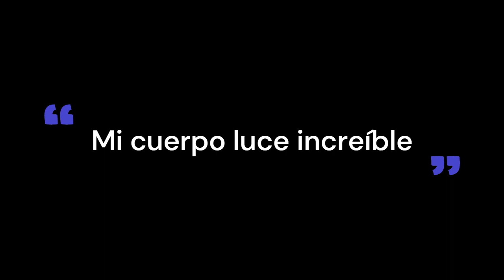ELIMINE EL VELLO CORPORAL NO DESEADO. Sonidos binaurales.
Ayude a eliminar el vello corporal no deseado, recuéstese y relájese mientras disfruta de una hermosa banda sonora de ritmo binaural ambiental.
Escuche la sesión completa 1 o 2 veces al día.
Mientras escucha puede hacer otras cosas, usar AUDÍFONOS para el máximo resultado. Mientras se oye visualizar dónde se desea remover el vello y cómo luciría de forma deseada.